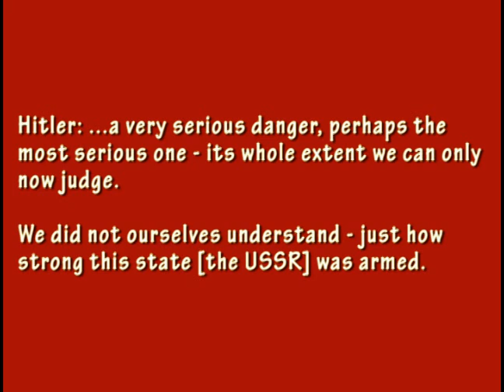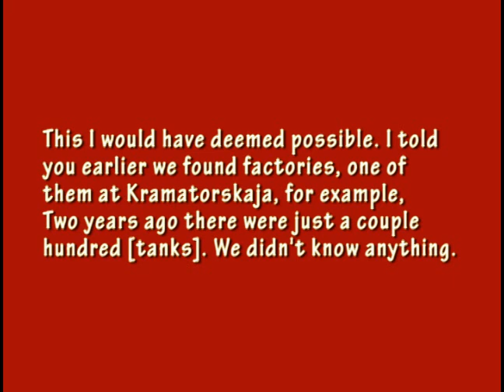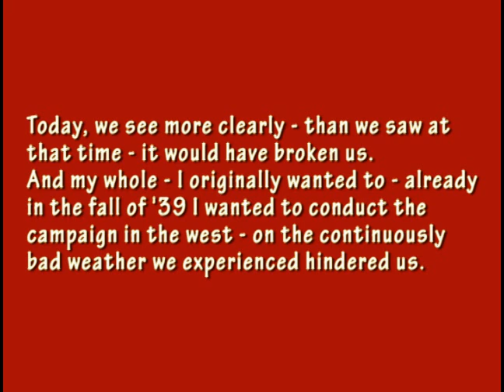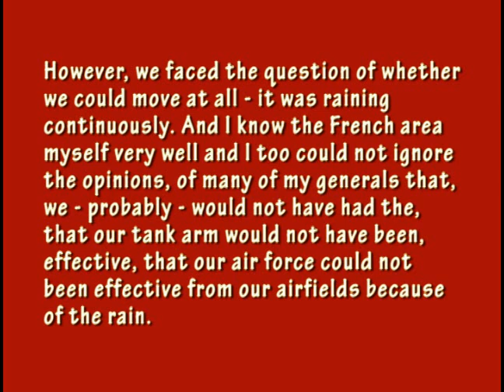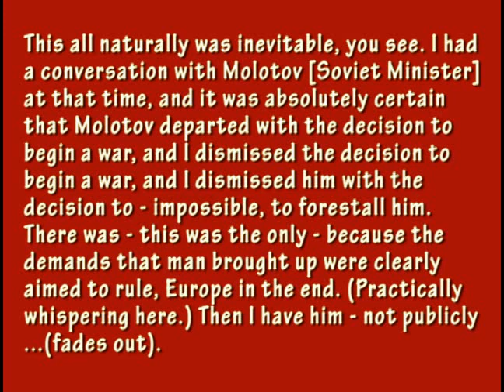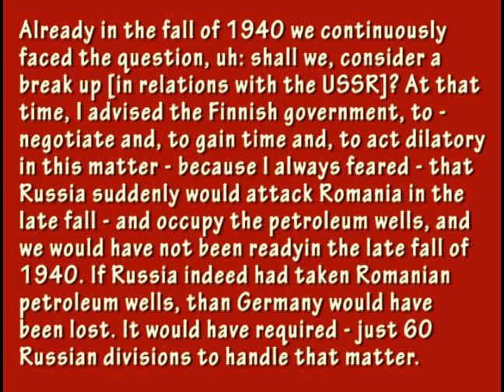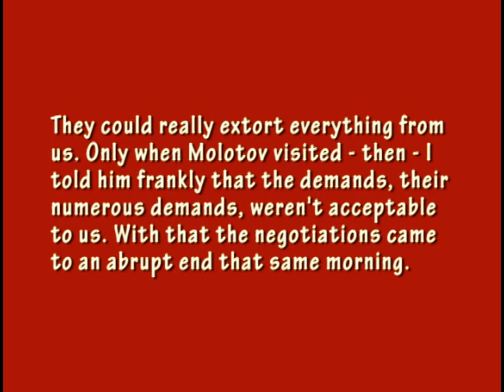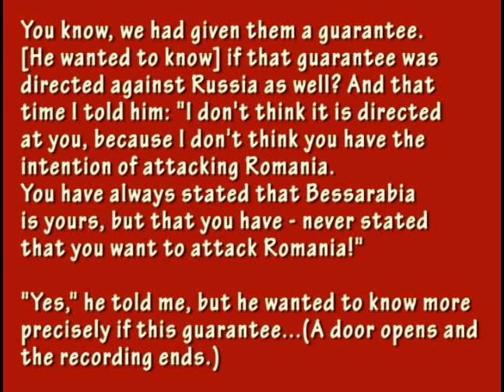Hitler Speaking Normally (Subtitles)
Hitler talking in his everyday voice to Finnish military commander Mannerheim in 1942. The only existing recording of Hitlers normal voice. For my history project.